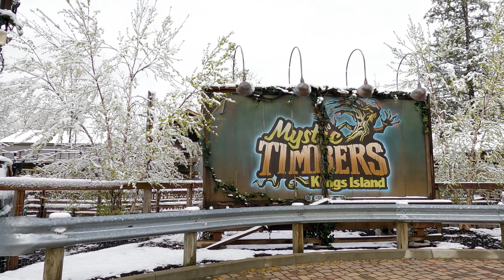Kings Island in the Snow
I was able to film this for my portfolio in my role as Digital Content Producer for the park.

I hope you enjoyed my video! Also be sure to head over to my